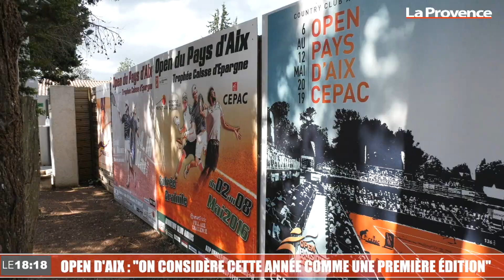Open du Pays d'Aix : "On considère cette année comme une première édition" (A. Clément)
Pour sa 7e édition, l'Open du Pays d'Aix Cepac affiche son plus beau tableau. Avec la présence de grands noms du tennis tels que le tenant du titre Pablo Cuevas ou encore le Niçois Gilles Simon, 52e mondial qui s’est incliné ce mardi face à l’Italien Federico Gaio.

Mais cette année déplacer les mondiaux au country club aixois n’a pas été une mince affaire. Après un report au mois de mai en pleine crise sanitaire, le grand rendez-vous du tennis provençal a finalement reçu le feu vert de l'ATP le 29 juin, pour mettre sur pied son édition 2020 du 7 au 13 septembre.